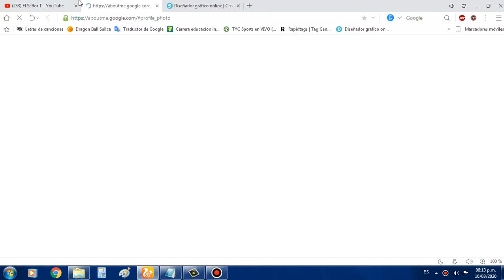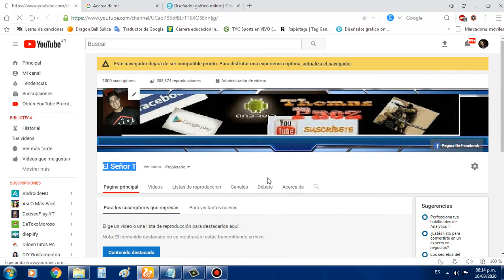Informe de mi ausencia y nuevo canal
ESPERO APOYEN ESTE NUEVO VIDEO!
GRACIAS DESDE YA